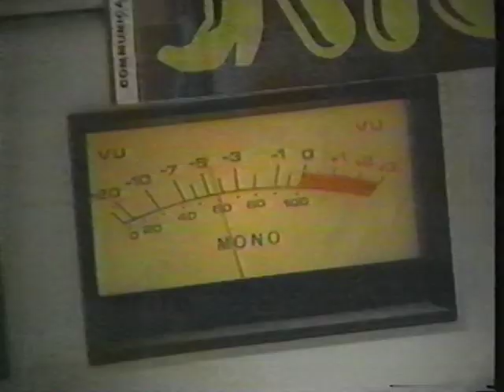(RadioTapes.com) KEEY-FM (102.1 FM - K102) 1988 KARE-TV Report - Minneapolis / St. Paul, MN